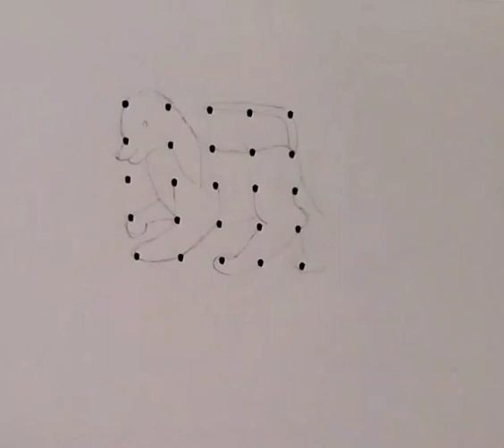How to draw dog from 5x5 dots